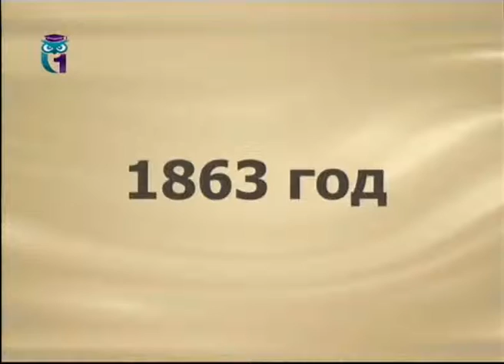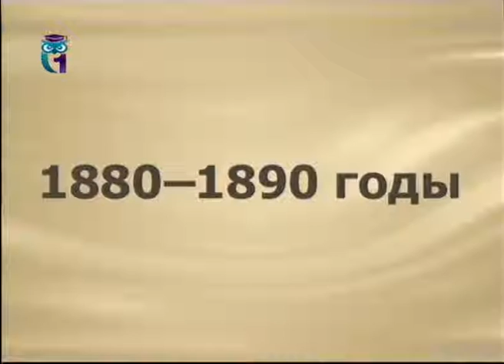Словарь: Журавлёв. Гавайские вьюрки. Лох